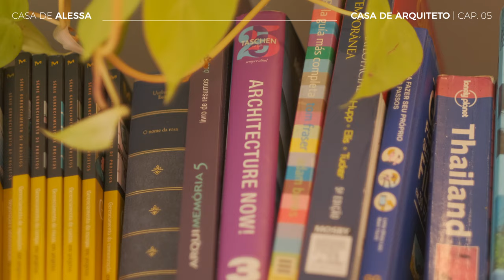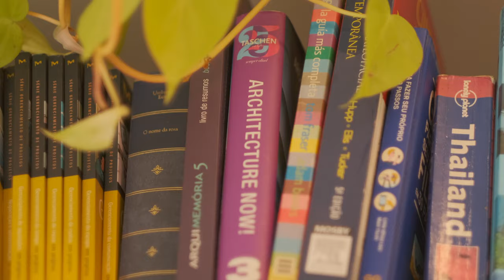Casa de Arquiteto #05: Ana Castagna, 0E1 Arquitetos | Casa de Alessa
"Na hora de brincar, eu gostava mesmo era de montar  todo o circo e normalmente já estava cansada quando a casinha ficava pronta. Gostava de analisar plantas, compreender os espaços e acredito que a arquitetura foi chegando em minha vida assim, aos poucos.

Em minha casa não falta coragem, é isso que define uma casa de arquiteto. Em nossas próprias paredes, nós testamos, subvertemos o padrão e entendemos como as coisas envelhecem. Uma casa de arquiteto envelhece bem.

Quando tento resumir o que define uma casa brasileira, sinto que nossa alegria é interpretada com muita cor, e isso transparece em ambientes multi-coloridos. A madeira, a vegetação, definitivamente tem um papel importante, que a cor costura."

Assista à série completa e ouça os podcasts A Casa de Alessa é uma loja de design que conecta que faz e quem admira. Nosso showroom fica em Porto Alegre. Siga no Instagram @casadealessa.